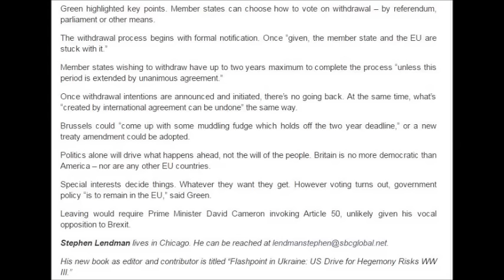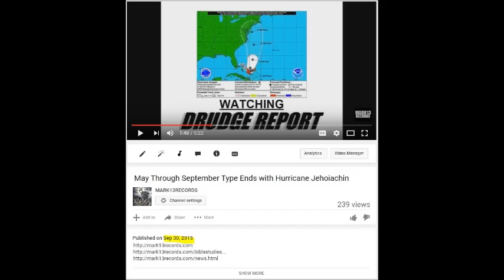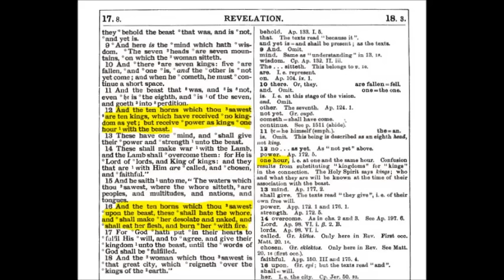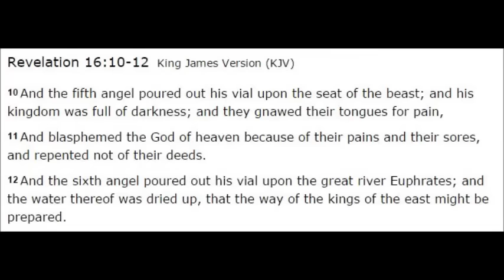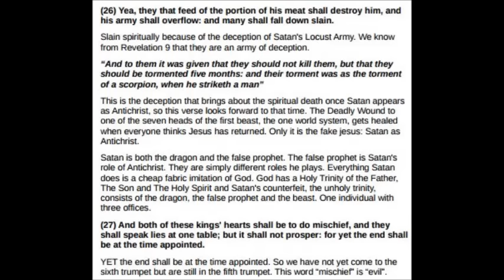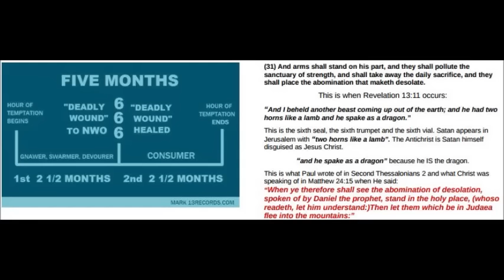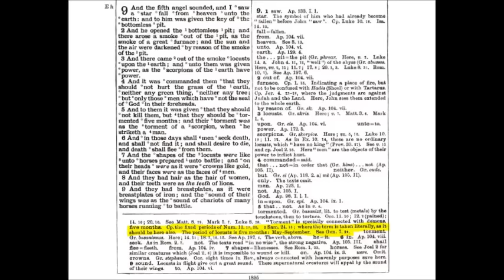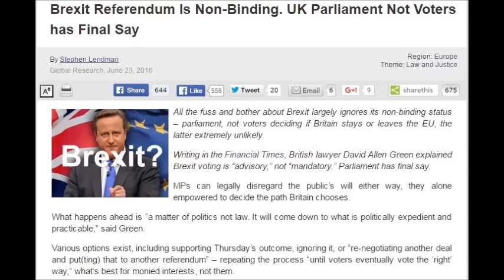Brexit Referendum is Non-Binding: UK Parliament NOT Voters Has Final Say